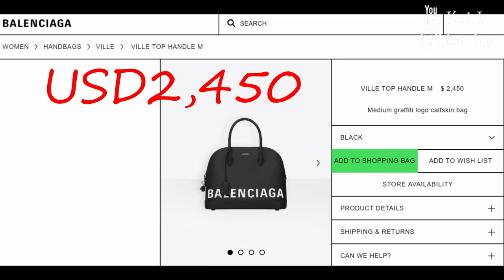Save My Money | Episode #6 | Luxe Chit Chat | Kat L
5 Plus 1 BONUS ITEM today.

This episode, I found some odd, similar-looking, expensive items to poke a little fun at. Remember, this video means NO HARM TO ANYONE and please watch the 7min of Episode 2 if you're seeing this series for the 1st time. I explain more about why I am doing this series and IT'S ALL FOR FUN!

Hashtags